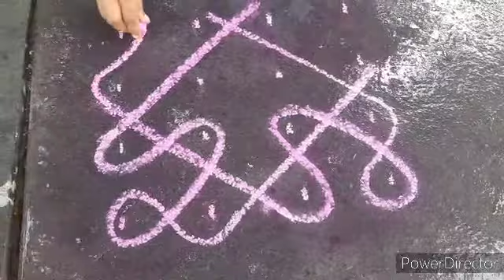4-4dots EASY WAY PULLI KAMBI KOLAM/SIKKUKOLAM/MADRAS ULAGAM